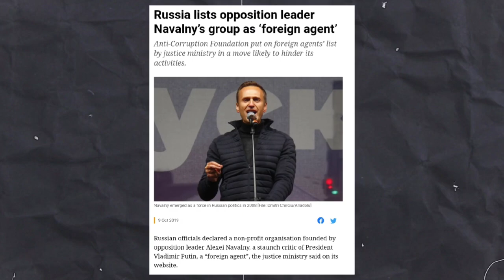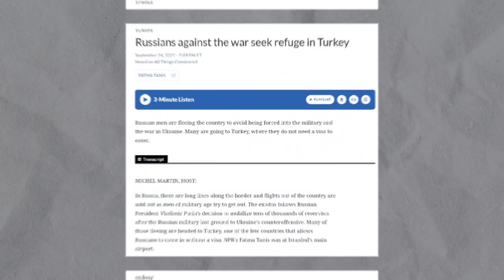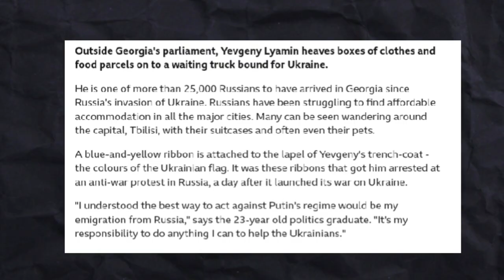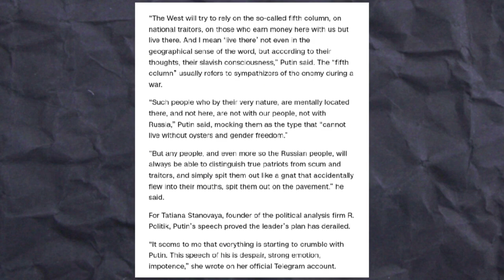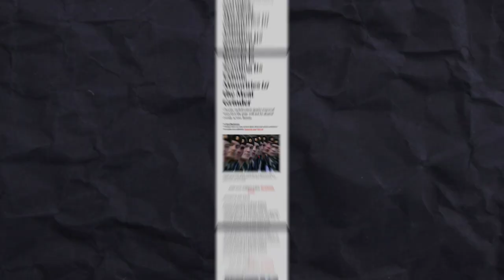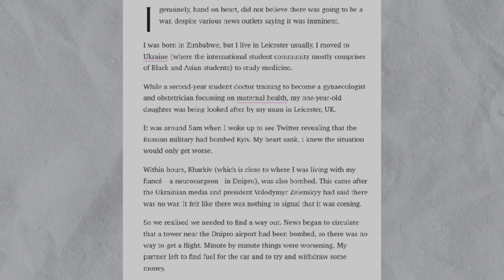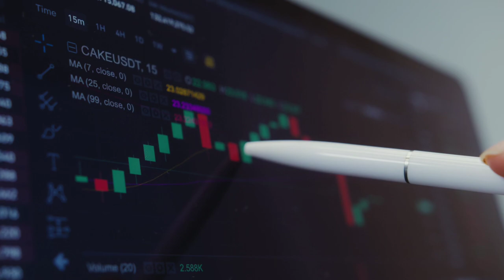How The War Is DESTROYING Civilians Inside Russia (UNUSUAL)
The conflict between Russia and Ukraine has been a subject of much debate and analysis in recent years. While much attention has been paid to the political and military implications of this conflict, little is known about the unusual and unexpected consequences it has had on the civilian populations, particularly those living in Russia. Today we will reveal how the conflict has impacted the daily lives of ordinary Russians in ways that you never could have imagined.

Contents:
00:00 - Intro
00:31 - Consequence 1
01:57 - Consequence 2
04:54 - Consequence 3

Do you want to learn about a topic? Comment and let us know what you want to see!

📈Make sure to stay updated on what is happening in the world📈
We make videos like this every week!